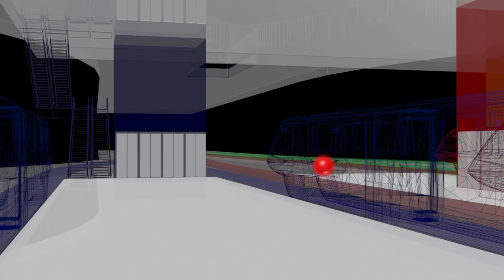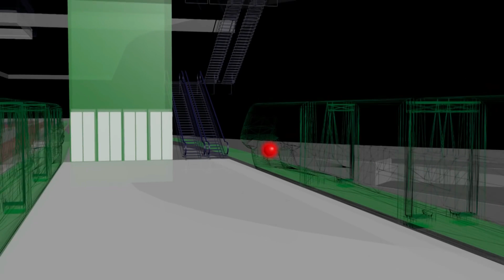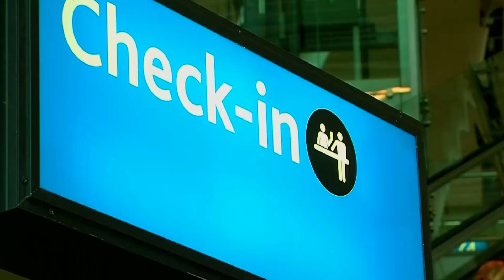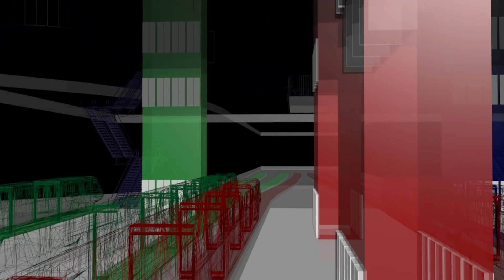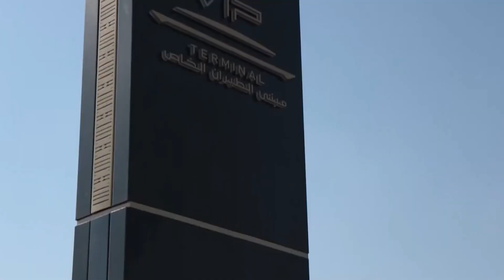Pushing Mega Project Limits: Dubai's $80 Billion World's Largest Airport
Step into the future with us as we explore one of the most ambitious aviation ventures in Dubai, United Arab Emirates — the $82 billion expansion of Dubai World Central, also known as Al Maktoum International Airport.

This mega project is setting the stage for Dubai to elevate its status as a global air hub, surpassing even the renowned Dubai International Airport in capacity and innovation.

Discover how the UAE is pushing the boundaries of engineering, construction, and aviation to create an airport that aims to handle 260 million passengers annually.

The DWC Airport is the next addition to Dubai's architectural marvels, such as the Burj Khalifa, Palm Jumeriah, Dubai Marina, Ain Dubai, and many others.

We cover the engineering feats and strategic planning behind DWC Airport's grand vision, setting it alongside the achievements of other monumental aviation projects worldwide. Poised to become the future hub for aviation behemoths such as Qatar Airways, Etihad, and Emirates, further cementing Dubai's role as a pivotal junction for international travelers and a yardstick for ambitious global endeavors

Your opinion matters! - With Dubai already home to the world’s tallest building and one of the busiest airports, Dubai International Airport, how will the expansion of Dubai World Central further transform the city and the global aviation landscape? Share your thoughts and join the conversation on the future of travel.

Your support helps us bring these incredible stories of innovation and ambition to the forefront.